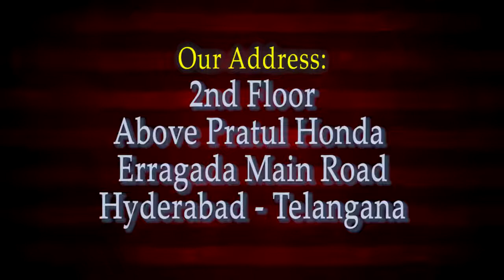Meet Jesus | Jesus blood is life for you | Rev David Delight| Telugu Anointed sermon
Jesus Delights Official: Rev Delight Roberts Jesus blood is life for you - Telugu Anointed sermon